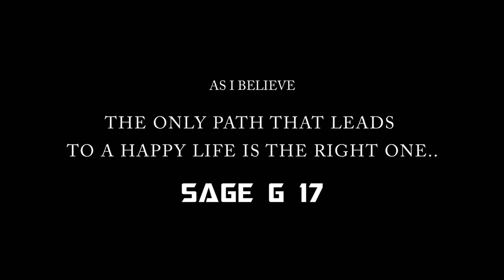Sage G 17 - Sari Daari | Kannada Rap | Guru Nadig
Only path that leads to a happy life is the right one...
this is me speaking my mind, raw thoughts ntg else..

D.O.P : Pavan Jayakumar
Written.Performed.Edited : Sage G17 [Gurunandan Nadig]

💳New discounts (Buy 1 get 5 for free, Buy 2 get 12 for free)

Beat Name: Jigoku
Artist: D-Low
Bpm: 95

Lease Prices:

$ 25.00 - Basic Mp3 (High Quality Mp3, sell 2500 copies)
$ 40.00 - Standard Wav  (Wav + Mp3, sell 5.000 copies)
$ 70.00 - Premium Stems (Wav + Trackouts, sell 7500 copies)
$ 150.00 - Unlimited Stems (Wav + Trackouts, sell unlimited copies)
$ 500.00 or make me an offer - Exclusive Rights Lease